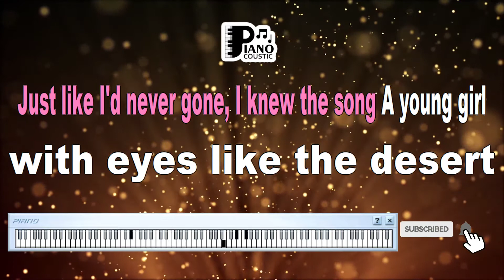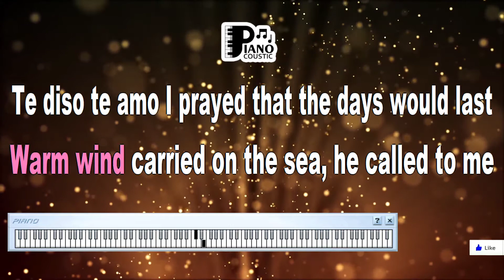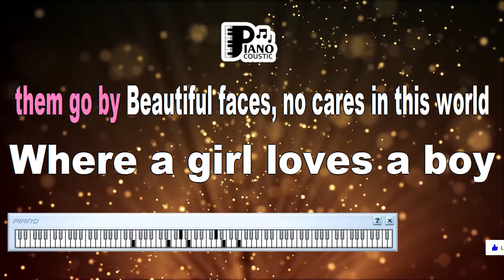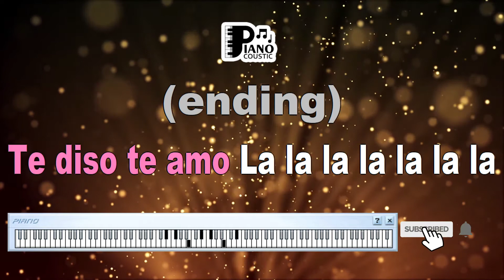MADONNA LA ISLA BONITA KARAOKE LYRICS VERSION HD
Como puede ser verdad
Last night I dreamt of San Pedro
Just like I'd never gone, I knew the song
A young girl with eyes like the desert
It all seems like yesterday, not far away
Tropical the island breeze
All of nature wild and free
This is where I long to be
La isla bonita
And when the samba played
The sun would set so high
Ring through my ears and sting my eyes
Your Spanish lullaby
I fell in love with San Pedro
Warm wind carried on the sea, he called to me
Te dijo te amo
I prayed that the days would last
They went so fast
La isla bonita
Your Spanish lullaby
I want to be where the sun warms the sky
When it's time for siesta you can watch them go by
Beautiful faces, no cares in this world
Where a girl loves a boy, and a boy loves a girl
La isla bonita
Your Spanish lullaby
La isla bonita
Your Spanish lullaby
La la la la la la la
El dijo que te ama